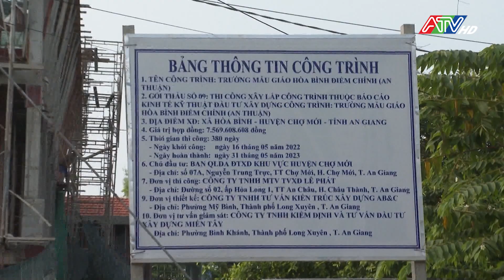Chợ Mới đảm bảo tiến độ hoàn thành các công trình trọng điểm | ATV Tin tức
Tổng kế hoạch vốn đầu tư trung hạn giai đoạn 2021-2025 trên địa bàn huyện Chợ Mới là 1.543 tỷ đồng, bố trí cho 80 dự án. Lũy kế đến tháng 4 năm 2023 đã giải ngân vốn đầu tư công hơn 977 tỷ đồng. Riêng tổng vốn được giao năm 2023 trên 482 tỷ đồng. Đến thời điểm này đã khởi công thi công 66 dự án, còn lại 14 dự án tiếp tục triển khai thực hiện theo lộ trình đã đề ra.
Thời gian tới, huyện Chợ Mới tiếp tục tập trung giải quyết những khó khăn, vướng mắc nhằm tăng tỷ lệ giải ngân vốn đầu tư công; Đôn đốc các nhà thầu đẩy nhanh tiến độ thi công các dự án, công trình đảm bảo tiến độ, chất lượng theo đúng kế hoạch; Thường xuyên kiểm tra, giám sát kỹ thuật hiện trường công trình để chủ động xử lý các vướng mắc, bất cập; phân công cụ thể lãnh đạo cơ quan, đơn vị trực tiếp phụ trách, chỉ đạo việc giải ngân từng dự án; tập trung hoàn thành các thủ tục đầu tư để khởi công các dự án đầu tư công v.v…